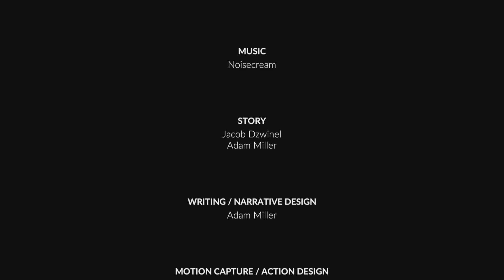Midnight Fight Express - Playing as Hitman Agent 47 Taking Out Bad Guys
Let's play as agent 47 in Midnight Fight Express on PS5!